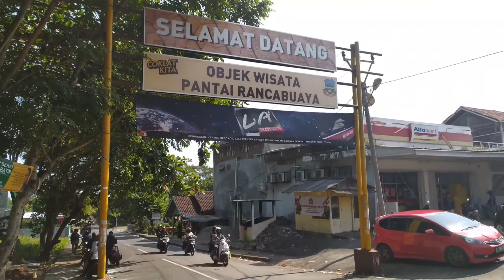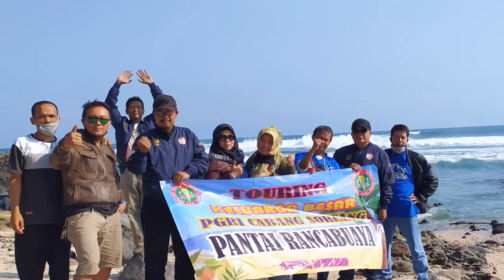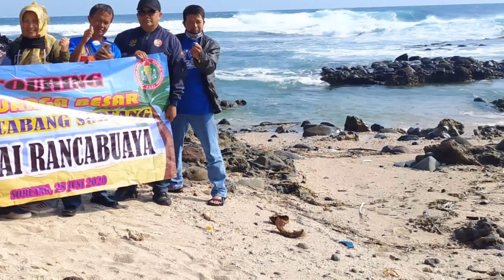TURGAB PGRI 2020 : Sunmori Rancabuaya West Java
PGRI Soreang Kab.Bandung
Touring Gabungan
Rancabuaya,28 Juni 2020